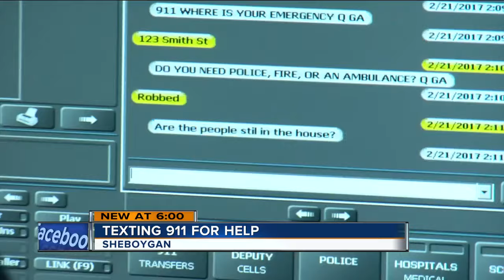You can now text 911 in Sheboygan County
In Sheboygan County, you can now simply text the number '911' in an emergency.